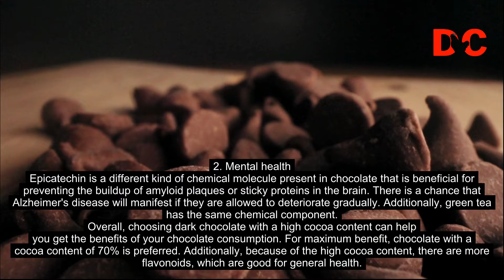How Does Eating Chocolate Help You || is chocolate healthy for you - Daily Cock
why is dark chocolate better for you
why is dark chocolate good for you
is chocolate healthy for you
is dark chocolate better for you
is dark chocolate healthy
can you overdose on chocolate
how much caffeine is in chocolate
is dark chocolate good for you
how much chocolate is dangerous
thc in chocolate
the health benefits of chocolate
benefits of dark chocolate for men
chocolate health
benefits of dark chocolate
chocolate recipes
does chocolate contain caffeine
© Copyright: Daily Cock